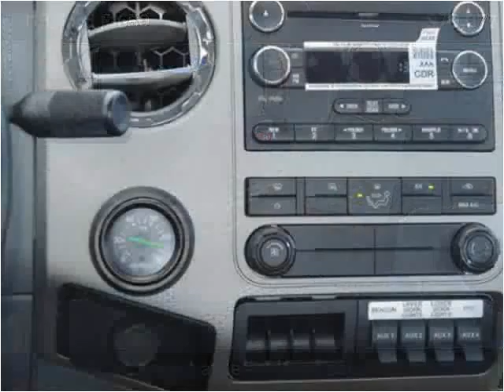2013 Ford F-650 New Cars Manassas VA